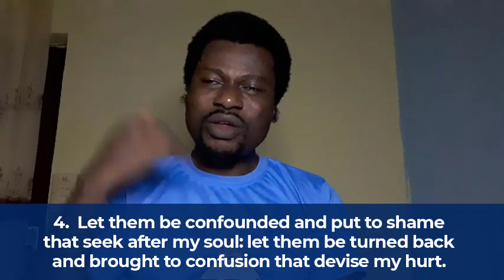PRAY WITH THIS WARFARE SCRIPTURES | WARFARE PRAYERS USING WARFARE SCRIPTURES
May God bless and Multiply your Seed in Jesus Christ name.

BANK NAME: GUARANTEE TRUST BANK
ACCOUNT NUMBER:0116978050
BANK NAME:  AGU CHINEDUM IKEMEFUNA

ALSO YOU CAN SEND PAYMENTS TO US THROUGH WESTERN UNION MONEY TRANSFER: BELOW ARE THE DETAILS
Name: FELICIA UGOCHUKWU
ADDRESS: NO. 11 EMEKE IKWUOGWU STREET UMUTU, ASABA DELTA STATE.
COUNTRY: NIGERIA.

When you send it, Please WhatsApp me the details on my phone number: or send me the details on email at . thanks